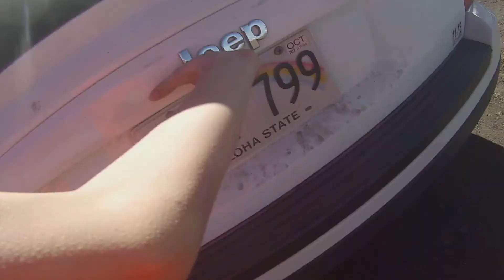Chris Touring The Top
Much more of the motion sickness type video at the top of Mauna Kea.